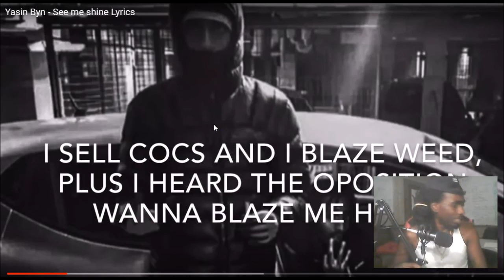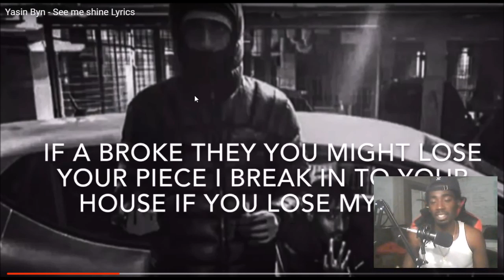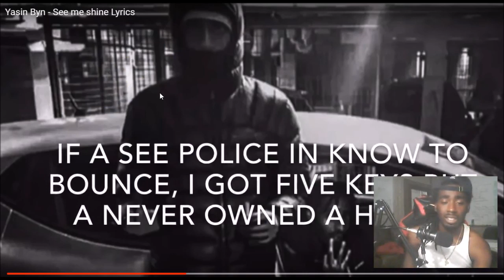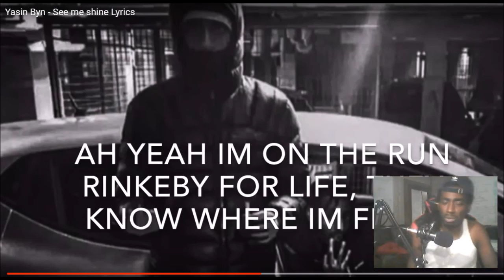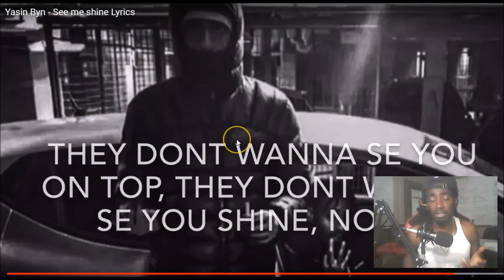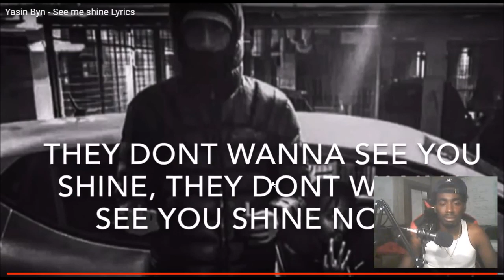Yasin Byn See Me Shine (Swedish Rap Reaction)😱🔥🔥🔥🔥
Yasin Byn - See me shine Unscripted reaction/commentary. Don't forget to subscrribe and turn on your notifications so you don't miss new videos.